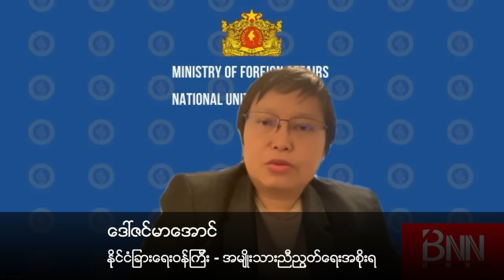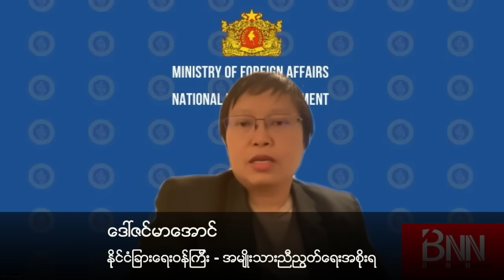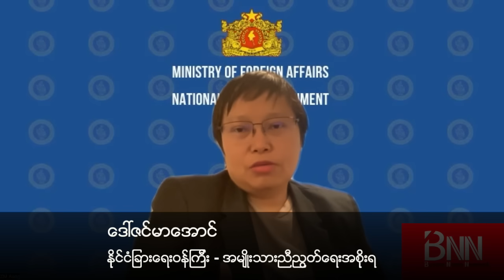“စစ်တပ်ကပဲ ပြန်နိုင်မယ်ဆိုတဲ့ အစဉ်အလာအယူအဆ မှန်ကန်မှုမရှိတော့ဘူးဆိုတာကို လက်တွေ့အခြေအနေက ပြသနေ...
“စစ်တပ်ကပဲ ပြန်နိုင်မယ်ဆိုတဲ့ အစဉ်အလာအယူအဆ မှန်ကန်မှုမရှိတော့ဘူးဆိုတာကို လက်တွေ့အခြေအနေက ပြသနေပါတယ်”

- ဒေါ်ဇင်မာအောင် (နိုင်ငံခြားရေးဝန်ကြီး - အမျိုးသားညီညွတ်ရေးအစိုးရ)

“သမိုင်းအစဉ်အလာအရ မြန်မာနိုင်ငံမှာ စစ်တပ်ဟာ အခိုင်မာဆုံးအဖွဲ့အစည်းဖြစ်တယ်၊ ဒီမိုကရေစီနဲ့ ဖက်ဒရယ်အင်အားစုတွေက ဒီစစ်တပ်ကို အနိုင်ရဖို့မဖြစ်နိုင်ဘူးဆိုတဲ့ အစဉ်အလာအယူအဆဟာ မှန်ကန်မှုမရှိတော့ဘူးဆိုတာကို လက်တွေ့အခြေအနေ၊ ၁၀၂၇ စစ်ဆင်ရေးအခြေအနေတွေကိုထောက်ပြပြီး နိုင်ငံတကာကိုရှင်းပြနိုင်ခဲ့တယ်” လို့ အမျိုးသားညီညွတ်ရေးအစိုးရ (NUG) နိုင်ငံခြားရေးဝန်ကြီး ဒေါ်ဇင်မာအောင်က ပြောပါတယ်။

ပြီးခဲ့တဲ့ရက်ပိုင်းကသွားခဲ့တဲ့ လစ်သူရေးနီးယားနိုင်ငံခရီးစဉ်အပါဝင် နိုင်ငံတကာခရီးစဉ်တွေအတွင်း ၁၀၂၇ စစ်ဆင်ရေးအပေါ် နိုင်ငံတကာဖက်က ဘယ်လိုမြင်ကြသလဲ၊ လက်ရှိ အခြေအနေဟာ တော်လှန်ရေးအောင်မြင်ဖို့ ဘယ်လောက်နီးစပ်လာပြီလဲ... စသဖြင့် BNN သတင်းဌာနက ဦးထက်အောင်ကျော် မေးမြန်းစဉ် ဒီလိုဖြေကြားတာပါ။

အခုထုတ်လွှင့်မယ့် မေးမြန်းချက်ထဲမှာ...

- လစ်သူရေးနီးယားနိုင်ငံခရီးစဉ်အတွင်း ဘယ်လိုထောက်ခံအားပေးမှုတွေ ရရှိခဲ့သလဲ...

- လက်ရှိမြေပြင်အခြေအနေမှန်ကို နိုင်ငံတကာဖက်က နားလည်ပါရဲ့လား...

- ၁၀၂၇ စစ်ဆင်ရေးမှာ NUG, PDF တွေ ဘယ်လိုပူးပေါင်းဆောင်ရွက်နေသလဲ...